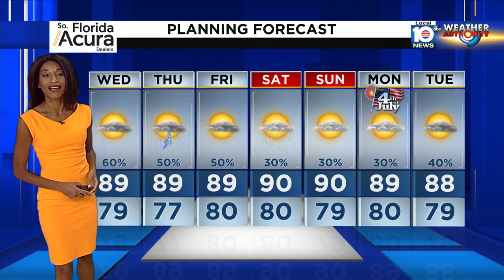Local 10 News Weather: 06/28/22 Evening Edition